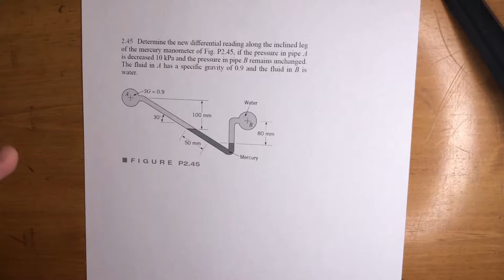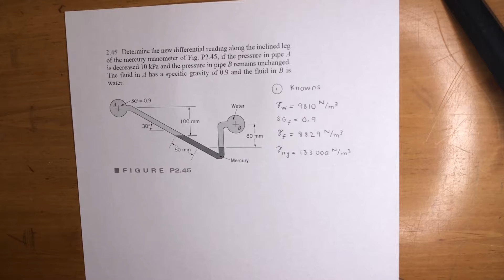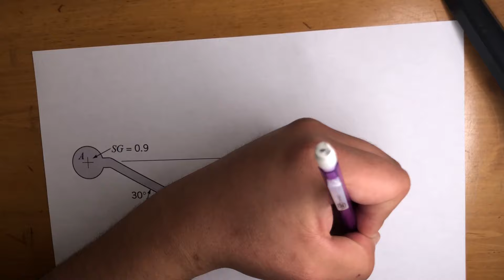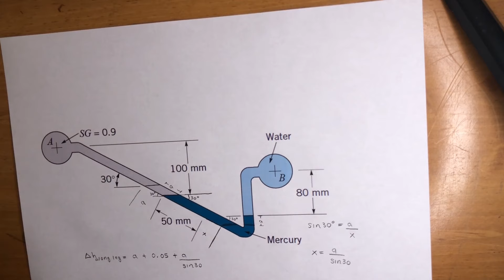Fluid Mechanics - Determine the New Differential Reading Along the Inclined Leg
Fluid Mechanics 2.45

Determine the new differential reading along the inclined leg of the mercury manometer, if the pressure in pipe A is decreased 10 kPa and the pressure in pipe B remains unchanged. The fluid in A has a specific gravity of 0.9 and the fluid in B is water.